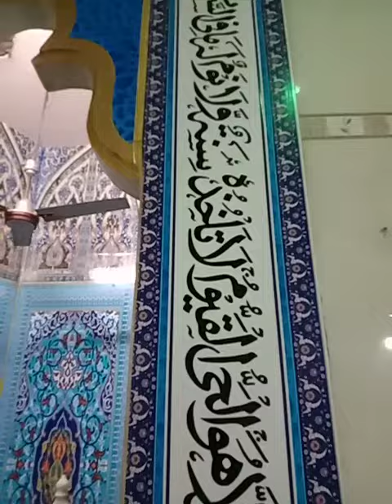February 26, 2023